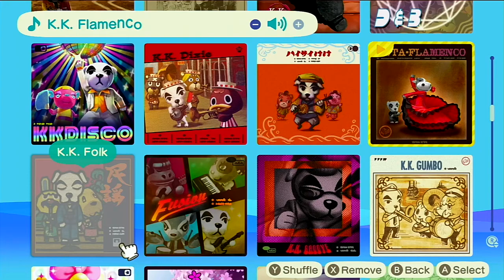Animal Crossing New Horizons - K.K. Folk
Hey Guys!

Here is KK Folk for you to sit back and listen to, please check out my other Animal Crossing songs and if you would kindly leave a like, comment or even subscribe to my channel you would make me very happy! :D

Cheers!